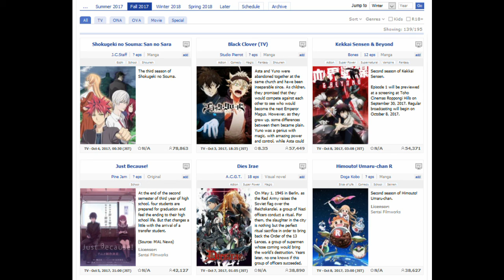Must Watch Fall Anime 2017 Season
Must Watch Fall Anime 2017 Season-My list of top shows to watch this season.